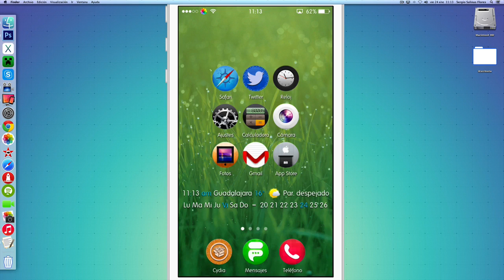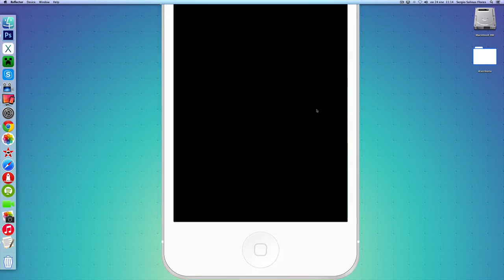Cambia "deslizar para desbloquear" por una huella (iOS 7) (theme)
dejen sus reseñas compamigos